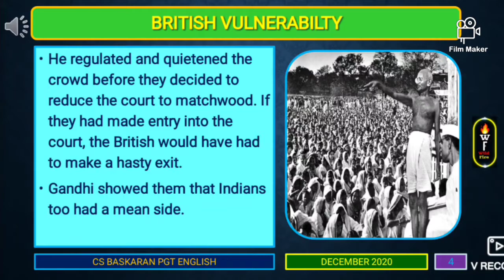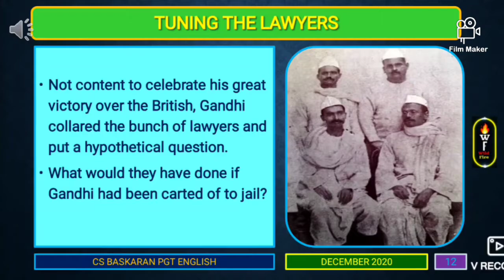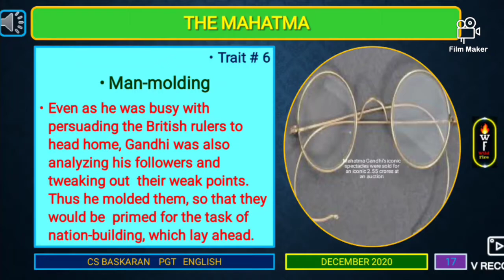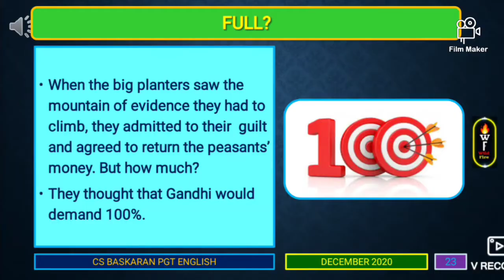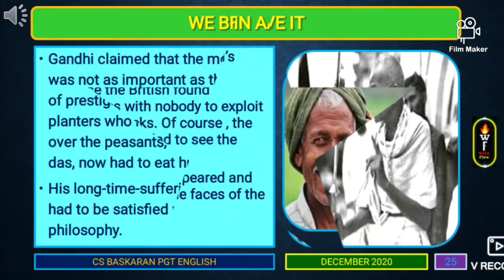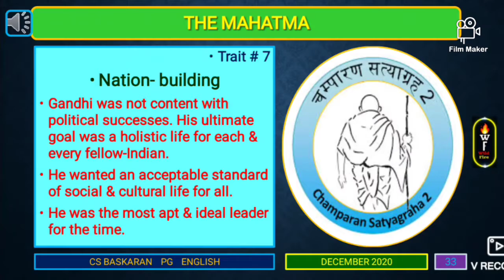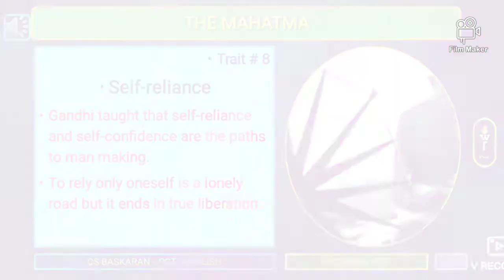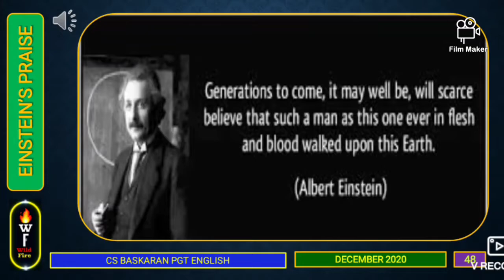CBSE ENGLISH STD 12 FLAMINGO Indigo Part2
A different experience. Know all about how Gandhi got the title 'Mahatma'.
Wondered about the Champaran Movt? Get a peep into this historic episode.
Easy to comprehend. A boon for CBSE Std 12 students preparing for Board Exams. A must see for Mahatmaphiles! And for History buffs & Indophiles.
Brits pls excuse the language which may appear a little harsh towards them.
.See Part 2 of the Lesson.
THANKS
A big thanx to Rudra Baskaran for the special effects & music etc. I hand over that part to her and she did it when she was free from her studies.